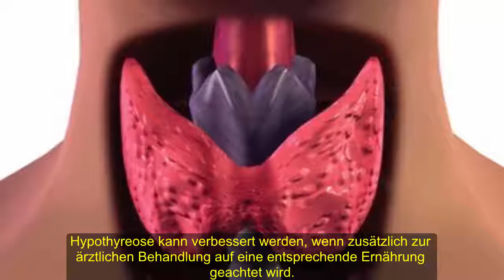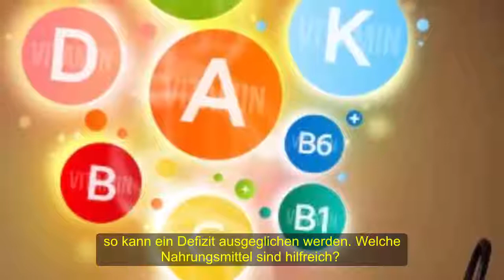Hypothyreose: 3 Empfehlungen zur unterstützenden Behandlung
Hypothyreose kann verbessert werden, wenn zusätzlich zur ärztlichen Behandlung auf eine entsprechende Ernährung geachtet wird. Auch verschiedene Tees sowie tägliche Bewegung können hilfreich sein.
Hypothyreose ist eine komplexe Krankheit, deren Behandlung Anstrengung und Ausdauer erfordert. Gewichtsveränderungen und Müdigkeit gehören zu den häufigsten Symptomen. Zusätzlich zu einer ärztlichen Behandlung, sollten weitere Maßnahmen getroffen werden, um diese Krankheit zu überwinden. In diesem Beitrag erfährst du mehr darüber.

Mit Hypothyreose leben
Viele Personen leiden an Hypothyreose. Diese Krankheit wird durch Veränderungen in der Schilddrüse verursacht, wobei plötzlich nicht mehr die richtige Menge an Schilddrüsenhormonen erzeugt wird. Es kommt zu einem Hormonmangel, was verschiedene Auswirkungen auf den Körper hat: Haarausfall, Gewichtszunahme oder Müdigkeit können die Folgen sein. Auch Schlafstörungen, kleine Hautveränderungen (trockene Haut), Stimmungsschwankungen (vermehrte Traurigkeit oder Apathie) können durch Hypothyreose verursacht werden. Meist fehlt die Motivation, um sich den Dingen zu stellen. Dazu kommen körperliches Unwohlsein, ein geblähter Körper, Gewichtszunahme sowie Sorgen um die Krankheit. Der Arzt wird diese Symptome untersucheun und auch eine Blutanalyse vornehmen, um die Krankheit zu diagnostizieren.

Das meistverschriebene Medikament ist in diesem Fall ist Levothyroxin. Manche Personen können geheilt werden, andere kämpfen das ganze Leben gegen diese Erkrankung. Zusätzlich zur ärztlichen Behandlung empfiehlt es sich, weitere Maßnahmen zu treffen und gegebenenfalls Lebens- und Ernährungsgewohnheiten umzustellen. Nachfolgend findest du verschiedene Tipps.

Empfehlungen zur unterstützenden Behandlung von Hypothyreose

Adäquate Ernährung
Zu den empfohlenen Nahrungsmitteln bei einer Schilddrüsenunterfunktion zählen jene, die Jod enthalten. Jod ist zur Bildung von Thyroxin notwendig, so kann ein Defizit ausgeglichen werden. Welche Nahrungsmittel sind hilfreich? Meeresfrüchte, Eier, Fisch, Jodsalz (nicht im Übermaß!) sowie Kelpalgen sind ratsam, trotzdem sollte nicht damit übertrieben werden.

Nahrungsmittel mit Omega-3-Fettsäuren sind auch vorteilhaft: Thunfisch, Makrele, blauer Fisch, Leinsamen, Nüsse. Nicht darauf vergessen!
B-Vitamine: Insbesondere grünes Blattgemüse sowie Bierhefe können hilfreich sein, um den Thyroxinspiegel zu normalisieren. Spinat, Blumenkohl, Weizenkeime und Milchprodukte sind ebenfalls empfehlenswert.
Empfohlenes Obst: Verschiedene Obstsorten können helfen, den Schilddrüsenhormonhaushalt zu regulieren: Zitronen- und Orangensaft bewirken beispielsweise, dass das Thyroxin besser verteilt wird. Die gesundheitsfördernde Avocado liefert wertvolle B-Vitamine. Am Morgen wird Grapefruit-Saft empfohlen.
Heilpflanzen gegen Hypothyreose
Ingwer: Wenn du Ingwer liebst, kann dieser eine große Hilfe sein. Damit wird die Durchblutung sowie die Schilddrüsenfunktion verbessert. Es handelt sich um eine stimulierende Pflanze, die bei verschiedenen Beschwerden zur Anwendung kommt. Im allgemeinen sind alle bitteren Pflanzen empfehlenswert.
Johanniskraut: Johanniskraut wird verwendet, um die Nebenwirkungen der Schilddrüsenunterfunktion zu behandeln. Es hilft gegen Müdigkeit, wirkt aufheiternd und ist perfekt, für einen guten Start in den Tag. Du solltest die Einnahme mit deinem Arzt besprechen, da Johanniskraut in Kombination mit Arzneimitteln verschiedene Wirkungen haben kann.
Passionsblume: Auch diese Heilpflanze ist bei Hypothyreose sehr hilfreich. Sie verbessert den Gemütszustand und hilft gegen Müdigkeit, Kopfschmerzen und Apathie. Du kannst täglich zwei Tassen Passionsblumentee trinken.
Cayenne-Tee: Dieser scharfe Tee aktiviert den Organismus, fördert die Durchblutung und hilft gegen Kältegefühle, die bei Hypothyreose häufig auftreten. Eine kleine Prise Cayenne-Pfeffer in einem heißen Glas Wasser ist ausreichend. Den Tee langsam trinken.